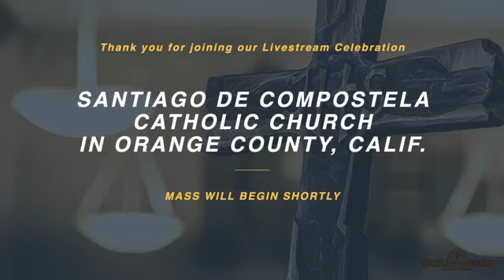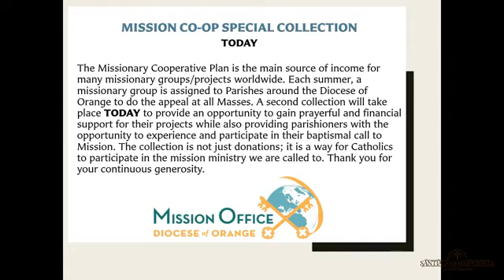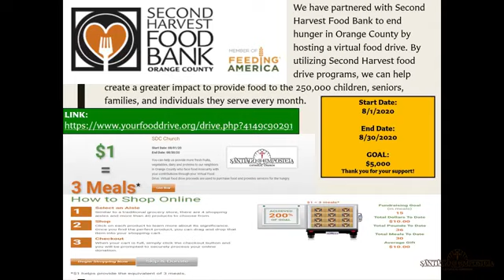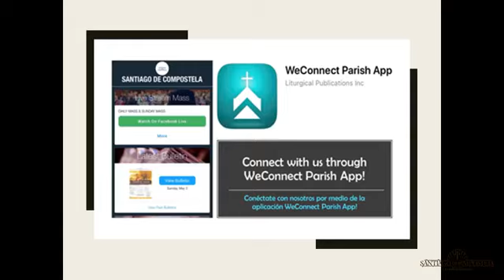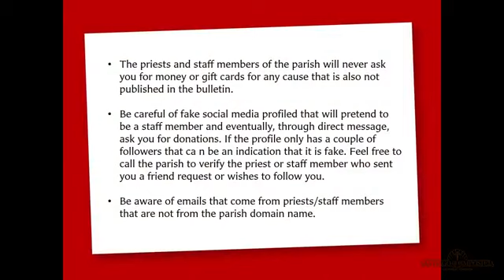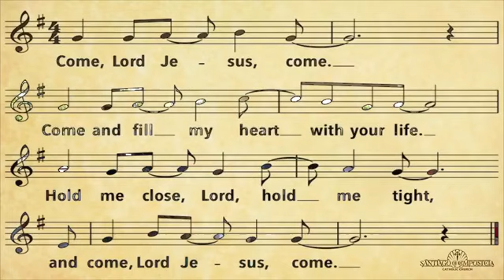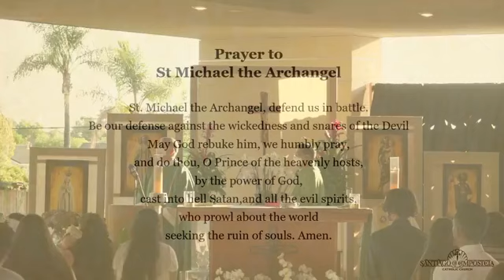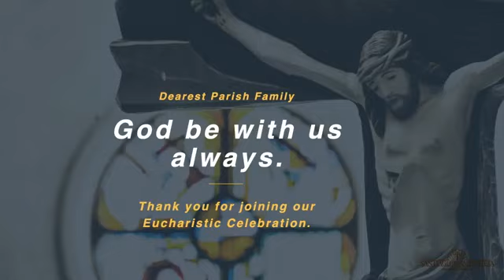21st Sunday of Ordinary Time - 8/22/2020 5pm Mass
21st Sunday of Ordinary Time - 8/22/2020 5pm Mass

Music Copyright License #: A-707499

Thank you for your continued support of our parish family! During this time of social distancing, our parish depends on your donations to continue our ministry. Your generosity is greatly appreciated 🙏